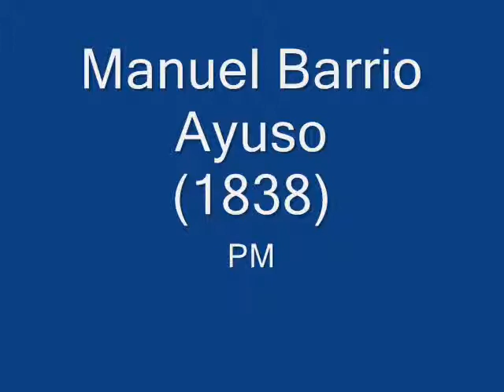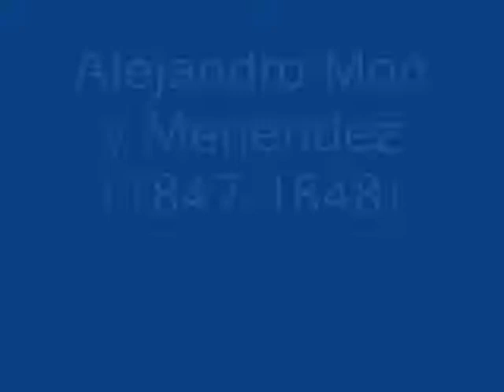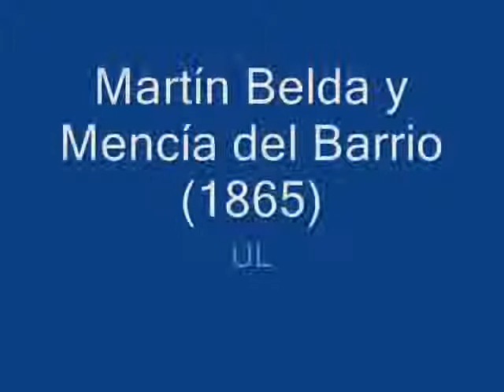Presidentes del Congreso de los Diputados en el reinado de Isabel II (España)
Lista de los líderes de uno de los dos cuepos colegisladores de las Cortes Generales del Reino (Poder Legislativo definido por el Estatuto Real de 1834) o Cortes (definido así en el resto de constituciones de la época) que se sucedieron en España durante las regencias de María Cristina (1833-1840) y Espartero (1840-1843), así como durante el reinado de Isabel II (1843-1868). Tras los intentos de la España liberal se asienta el modelo constitucional de división de poderes, abandonando el régimen absolutista y terminando siendo derrocada la Reina por la Revolución de La Gloriosa.

La creación de está cámara se cita en el Título I, artículo 2 en el Estatuto Real de 1834 (donde la cámara se denomina Estamento de Procuradores del Reino), Título II, artículo 13 en la de 1837, Título II, artículo 13 en la de 1845 y Título II, artículo 16 en la Constitución no nata de 1856.

La definición de Presidente de esta cámara aparece en Título IV, artículo 21, Título V, artículo 30 en la de 1837, Título V, artículo 29 en la de 1845 y Título V, artículo 32 en la Constitución no nata de 1856.

Leyenda: PM (Partido Moderado), PP (Partido Progresista) y UL (Unión Liberal).

Castro y Orozco murió desempeñando el cargo (en su segundo mandato).

Las presidencias de Zumalacárregui (2ª vez), Flórez, Giraldo, Cortázar, Seijas y Fernández San Miguel fueron INTERINAS.